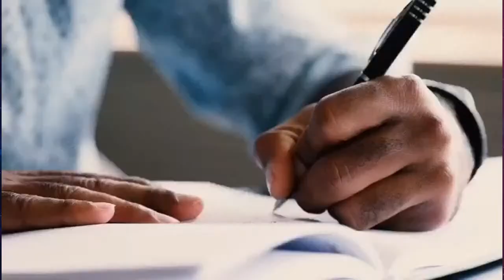Transformação digital - Onde estamos e como avançar?